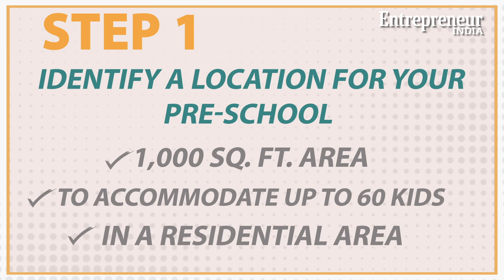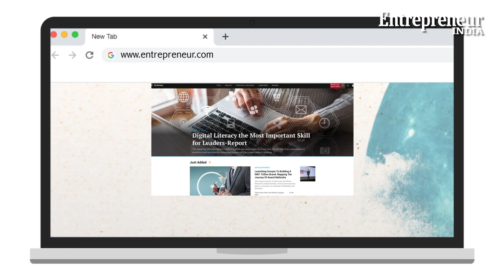How to Start a Playschool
If you are passionate about teaching and hold prior experience in early childhood education, this is the perfect opportunity for you to become an edupreneur.